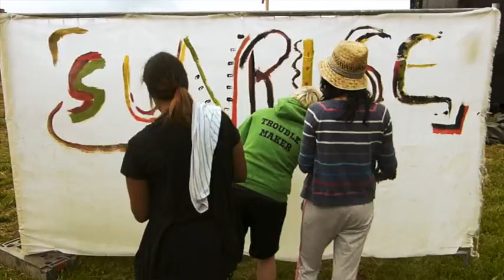Sunrise Reggae und Ska Festival 2012 Rückblick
Das war "Sunrise Reggae und Ska Festival 2012" mit Hans Söllner und Bayaman Sissdem, Dub a la Pub, Sattatree, Ziehgäuner, Skaos, Wally Warning, Ribbonpics, Dopewalka, Fiyahvibe Sound und Bavarian Tiga.

Wir sagen DANKE für ein super chilliges Wochenende!